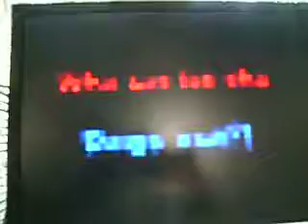Funny Animals (Property of Dude4NL)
Cats and Dogs Messing around